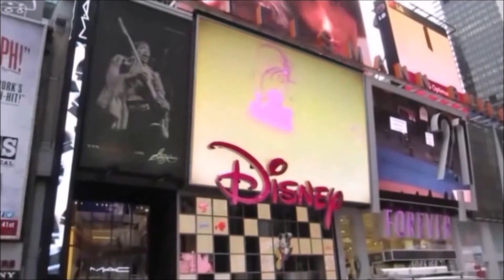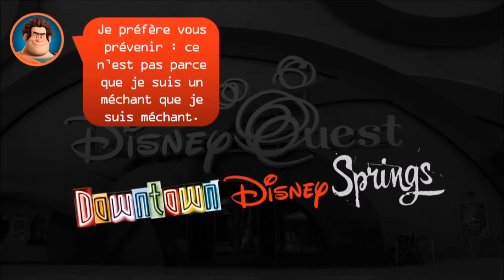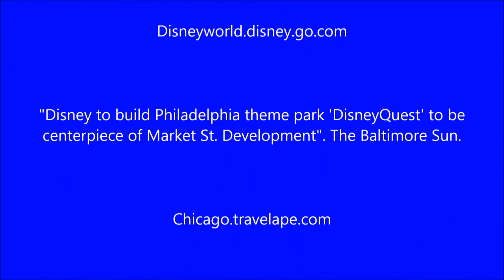L'histoire de DisneyQuest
Dans cet épisode, je traiterai, accompagné de Ralph LaCasse du film Wreck-It Ralph, l'histoire du projet DisneyQuest à travers le monde, mais spécialement celui au Downtown Disney à Walt Disney World. Vous en appendrez davantage sur les attractions remplacées comme Tresure of the Incas, Cave of Wonders Slide ou encore Hercules in the Underworld.